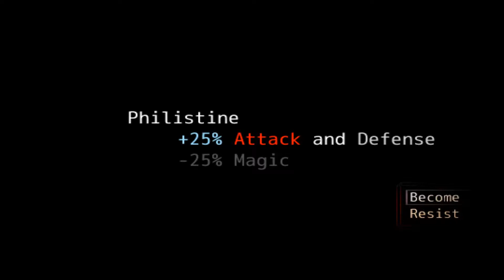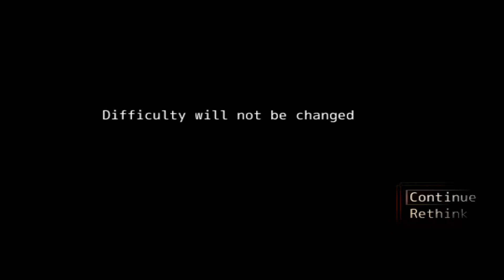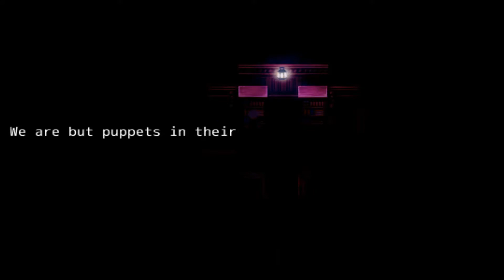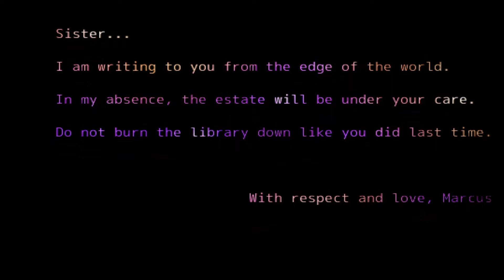The Wooden Ocean - part 1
The Wooden Ocean let's play, we begin our journey in a horror game. I mean a dark introduction to our adventure. I am really enjoying this game, so far haven't had any battles but i really am enjoying it, can't wait to play some more.